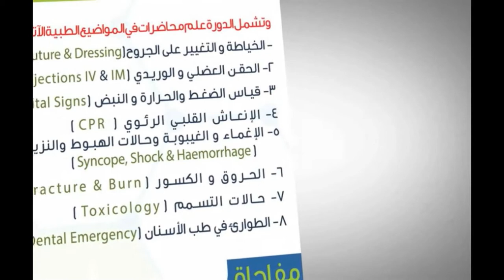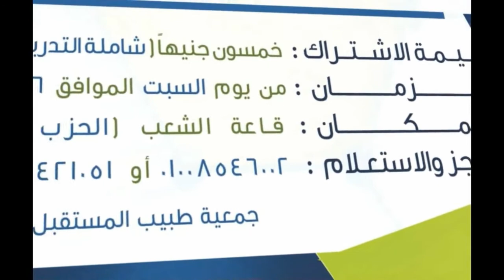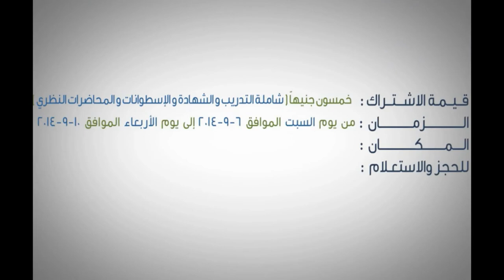دورة الإسعافات الأولية 2014 - جمعية طبيب المستقبل